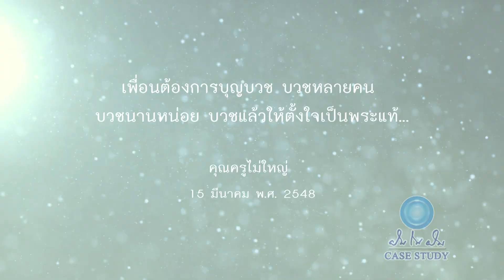620714 ฝันในฝัน Case Study ตอน 2 เพื่อนในยมโลก อยากได้บุญบวช150348